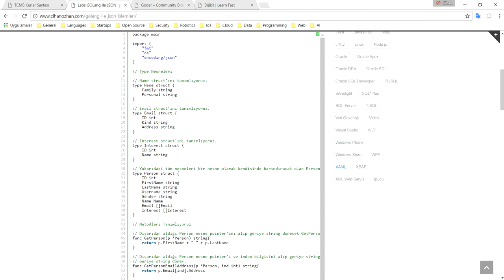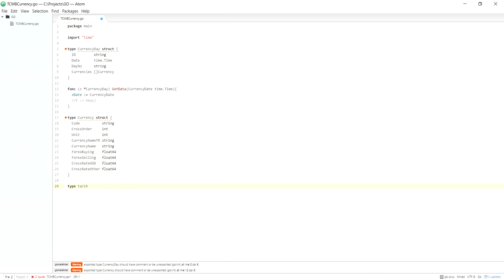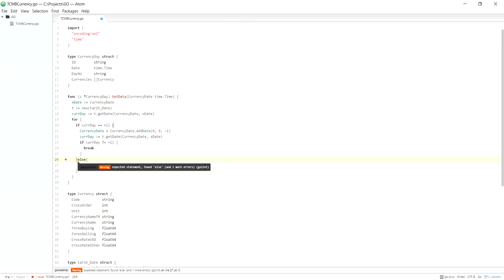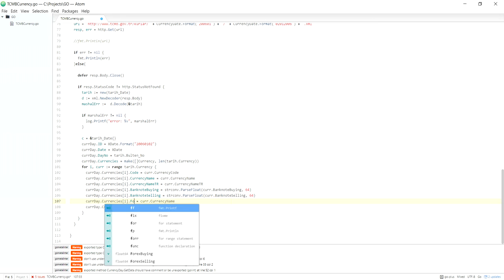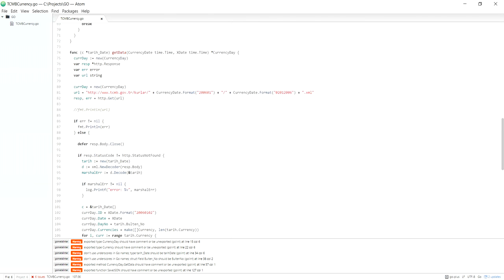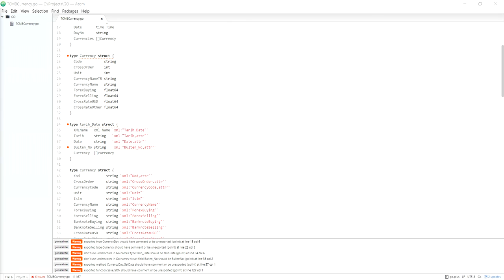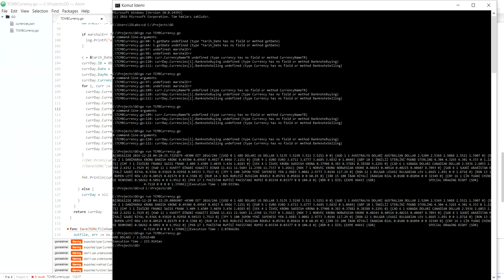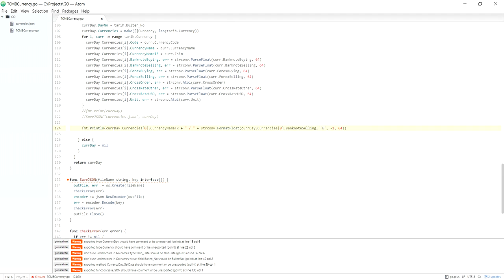Go Programlama Dili ile TCMB Döviz Kur Uygulaması Geliştirmek